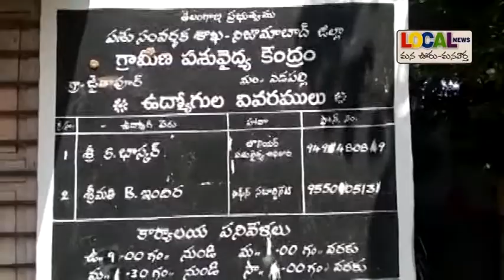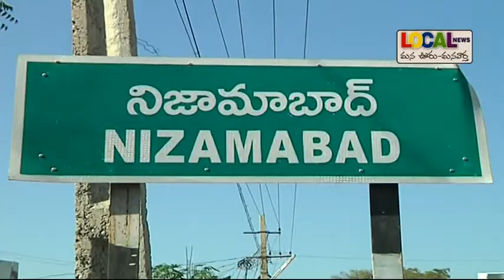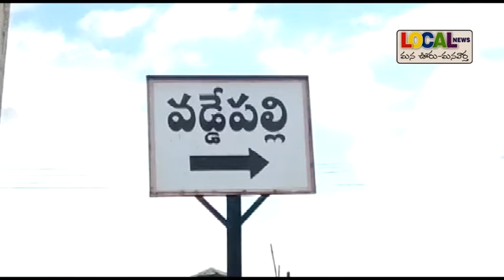25 06 2019 LOCAL NEWS Nizamabad